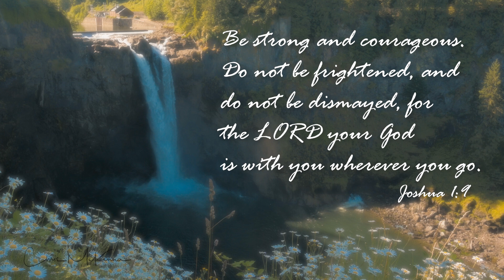Joshua 1:9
Inspiration for the day. "Be strong and courageous. Do not be frightened, and do not be dismayed, for the LORD your God is with you wherever you go." Joshua 1:9